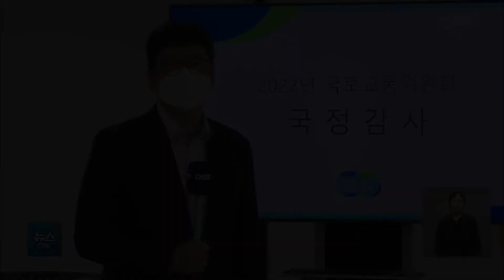내일 국토위 경기도 국감, 지난 해 '이재명 국감' 재현되나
지난해 경기도에 대한
국정감사 모습,
혹시 기억나시는지요?
이재명 전 경기지사와
대장동 의혹을
둘러싸고 여야가
뜨거운 공방을 벌였는데요.
내일 경기도에 대한
국회 국토교통위 국감에서
같은 모습이 재현될
것으로 예상됩니다.
첫 소식, 김대영 기자입니다.